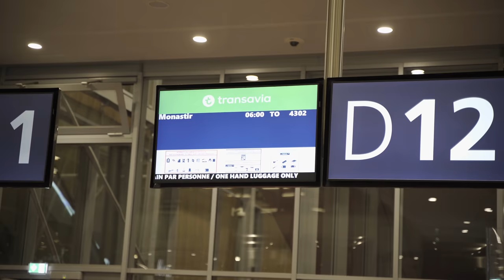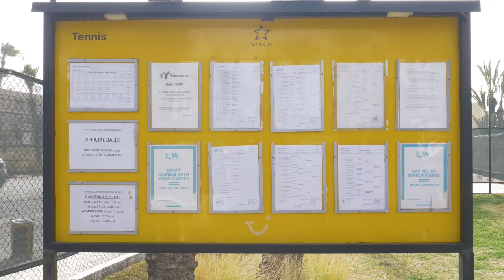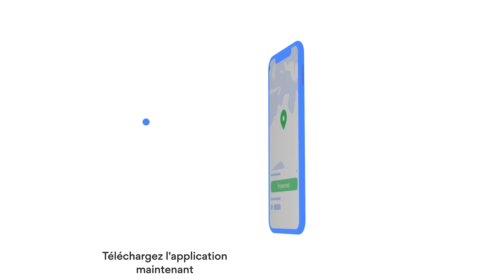Mes 2 matchs de Qualifs au Tournoi ATP de Monastir 15 000 $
Il est sans risque avec la garantie de remboursement de 30 jours NordVPN.

📚 Chapitres

0:00 Teaser
0:10 Aéroport d’Orly, 4h48 du matin
3:25 Arrivée en Tunisie
4:22 Mon premier match
8:02 Débriefing
9:44 Mon deuxième match
13:03 Débriefing
14:19 Abonne-toi à mon Instagram

Filmmaker 📹  @azetaprod